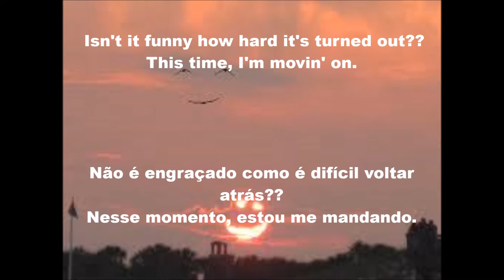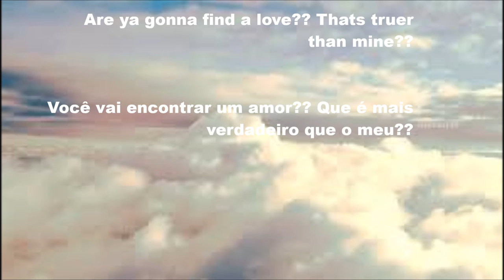The Bangles - Tell me Lyrics+Tradução